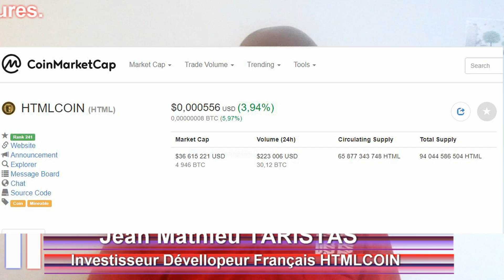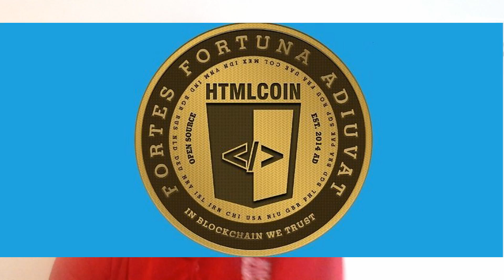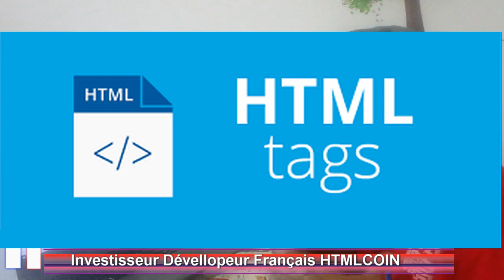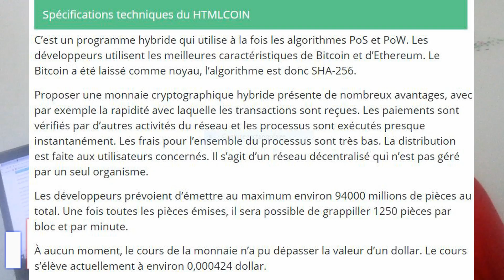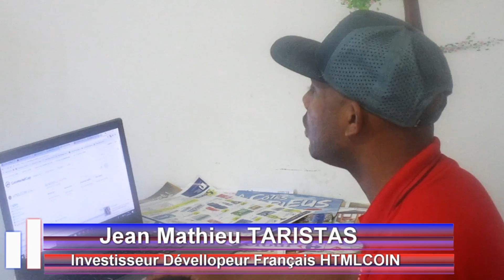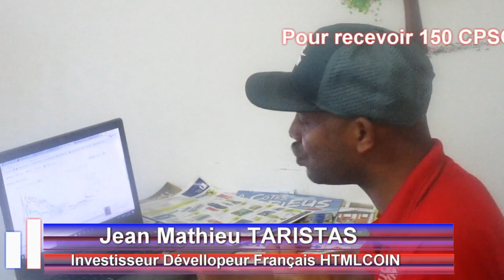HTMLCOIN J'INVESTI TOUS MON ARGENT {BITCOIN} ✅[Présentation/Explication Complète en Français]✅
💳💸💰 *Achat Rapide Simple de Bitcoin par Carte Bleu* 💳💸💰
HTMLCOIN, une innovation dans la chaîne de blocs
Quand on parle de HTML, on parle d’un langage de programmation basé sur le web. Avec ce langage, le développement des pages web est possible. En raison de l’évolution constante de diverses technologies, le langage a atteint ses limites ces derniers temps. Le HTML n’a plus rien de révolutionnaire. Le langage de programmation le plus avancé actuellement développé est HTML5. Le PHP est également souvent utilisé, mais cela n’a pas grand-chose à voir avec les monnaies cryptographiques. Le langage de programmation HTML n’est donc pas réellement associé aux monnaies cryptographiques. Alors pourquoi HTMLCOIN possède-t-il ce nom ?

L’une des raisons est que la monnaie a été mise au point dès 2014. Il y a quatre ans, le développement web était encore différent et utilisait encore beaucoup le HTML. Le logo de la pièce de monnaie est également orné de la fameuse balise d’ouverture et de fermeture du HTML.

Même aujourd’hui, l’objectif du HTMLCOIN reste inchangé. La monnaie soutient le progrès technologique et veut permettre son utilisation à une échelle mondiale. Afin d’être reconnu par tous, les créateurs du HTMLCOIN souhaitent que le monde entier sache ce que cette monnaie numérique a rendu possible.

Qu’est-ce que le mouvement HTMLCOIN ?
En principe, ce mouvement s’identifie avec les objectifs du HTMLCOIN, à savoir l’autonomie des personnes et la création d’opportunités. HTMLCOIN a été créé uniquement à des fins de marketing afin de rendre l’ensemble du processus de programmation attrayant pour ceux qui n’ont aucun intérêt pour la technique.

Spécifications techniques du HTMLCOIN
C’est un programme hybride qui utilise à la fois les algorithmes PoS et PoW. Les développeurs utilisent les meilleures caractéristiques de Bitcoin et d’Ethereum. Le Bitcoin a été laissé comme noyau, l’algorithme est donc SHA-256.

Proposer une monnaie cryptographique hybride présente de nombreux avantages, avec par exemple la rapidité avec laquelle les transactions sont reçues. Les paiements sont vérifiés par d’autres activités du réseau et les processus sont exécutés presque instantanément. Les frais pour l’ensemble du processus sont très bas. La distribution est faite aux utilisateurs concernés. Il s’agit d’un réseau décentralisé qui n’est pas géré par un seul organisme.

Les développeurs prévoient d’émettre au maximum environ 94000 millions de pièces au total. Une fois toutes les pièces émises, il sera possible de grappiller 1250 pièces par bloc et par minute.

À aucun moment, le cours de la monnaie n’a pu dépasser la valeur d’un dollar. Le cours s’élève actuellement à environ 0,000424 dollar.

Un vaste réseau
Les développeurs du HTMLCOIN offrent divers moyens d’entrer en contact avec d’autres utilisateurs au sein du réseau. Il y a par exemple le fil de discussion dans le forum BitcoinTalk. Mais il y a aussi un compte sur Telegram, Twitter et Facebook. On y trouve non seulement des actualités sur la monnaie, mais aussi des informations sur des événements.

La page Facebook compte plus de 6000 membres. Quatre administrateurs et modérateurs s’assurent que tout se passe bien et que les utilisateurs respectent les règles de discussions.

Avec cette forte activité des médias sociaux, HTMLCOIN présente certains avantages par rapport à d’autres monnaies cryptographiques. Le réseau est efficace dans le « bouche-à-oreille ». Si des innovations sont apportées, les informations sont partagées activement par les utilisateurs. Il y a également un niveau élevé d’activités au sein des pools. En général, il s’agit d’un grand nombre de facteurs positifs pour les nouveaux venus qui décident de miner la monnaie.

Le minage du HTMLCOIN : c’est ce dont vous avez besoin
Les monnaies hybrides peuvent être minées aussi bien par les CPU que par les GPU. Bien entendu, un matériel de haute qualité est plus avantageux et sa durée de vie sera d’autant plus longue. Le minage en pool, par exemple, augmente la vitesse de calcul par le biais d’activités conjointes. Tous les utilisateurs en bénéficient.

Si vous préférez miner en solo, vous pouvez le faire via un portefeuille numérique compatible avec Windows ou OSX. Un portefeuille mobile est actuellement en phase de conception pour tous les utilisateurs d’Android.

Puisqu’il s’agit d’une monnaie crypto open source, elle poursuivra activement son développement.

La pièce HTMLCOIN peut être acquise sans passer par le minage. Différentes plateformes commercialisent le HTMLCOIN comme
HTML COIN
HTMLCOIN ✅✅✅